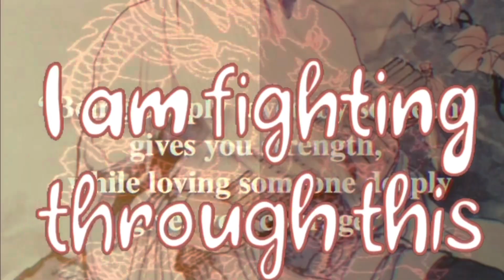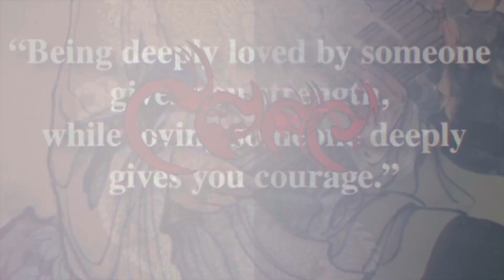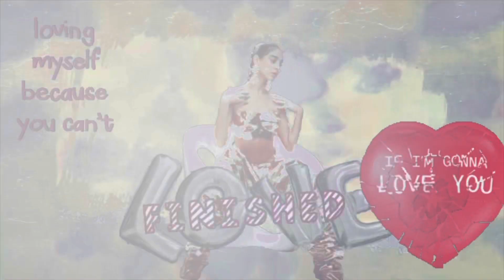Silence is the Enemy (onetakeoneder)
JahRaStar™️ CREATIONS presents an @smythestudios production in conjunction with CONAIR johnnyginger onetakeoneder made with gingalove on the eastside with pride

Don’t make me say
Don’t make me blue
Don’t make me feel the way that I do
The words you won’t say
When I can’t stay
Thinking I don’t love you

So darling please
I am down on my knees
Why turn away and apply the freeze
When the words you won’t say
If I can’t stay
Thinking I don’t want too